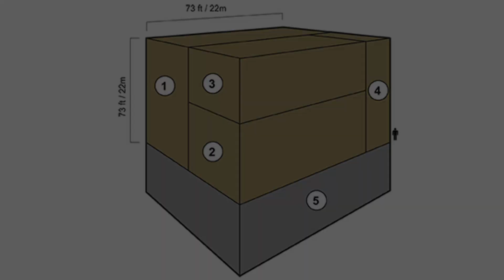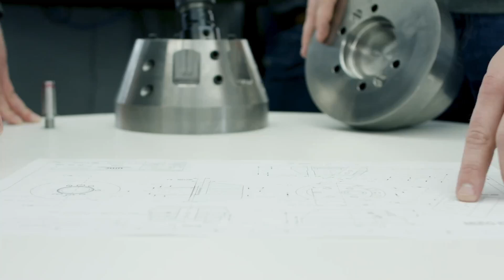Who Owns All The Gold in the World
This video discusses in detail about how much gold has been extracted from earth, how much gold is still underground, which country has the highest gold reserves and in which form is all the gold extracted from earth.